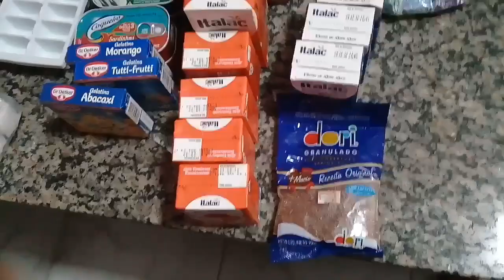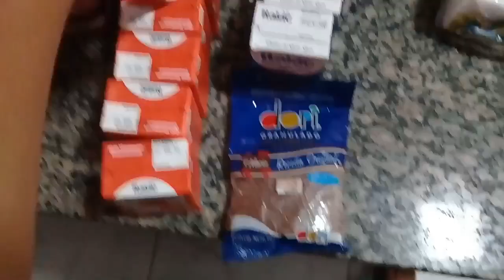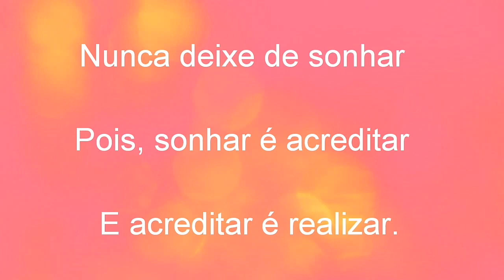PARTE III: COMPRAS DE GULOSEIMAS/ TEMA LUCCAS NETO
Olá meus amores! Tudo bem com vcs, espero que sim, e que estejam na Santa Paz de Deus. no vídeo de hoje mostro o que comprei de guloseimas, para colocar nos personalizados. Luccas Neto, é um tema do momento que as crianças amam, mas que em minha cidade, não encontro nada. Então vamos ter que usar a criatividade. Bjs.

✔Curtam

✔Compartilhem

✔Se inscrevam